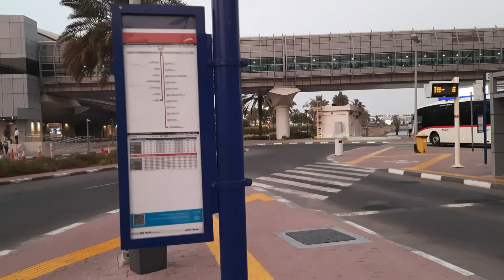RTA BUS RIDE